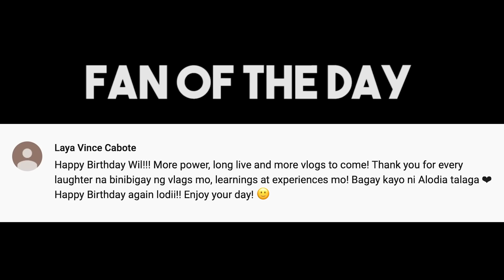May pa SURPRISE si Jowa! (PASABOG in BOHOL)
Island get away vacation in Bohol with jowa aka miss Alodia Gosiengfiao! We are back at our favorite spot in the Philippines, Amorita Resort. On my birthday we explore the area of Panglao, visit Hinagdanan Cave, and have a relaxing meal at Momo beach. vlog 12